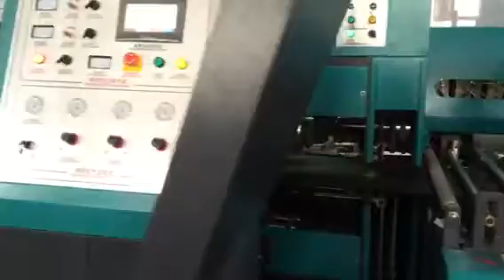non woven bag making machine